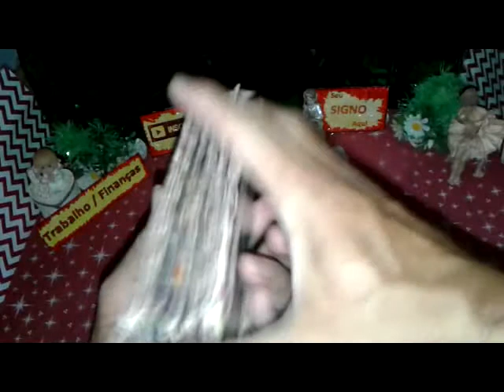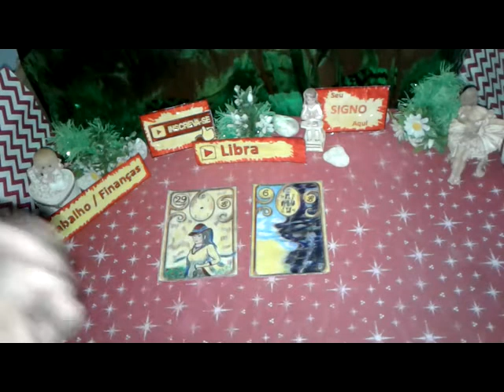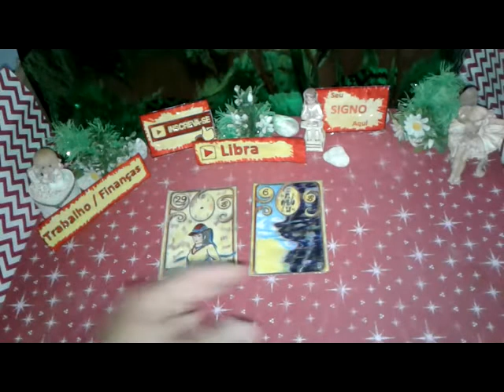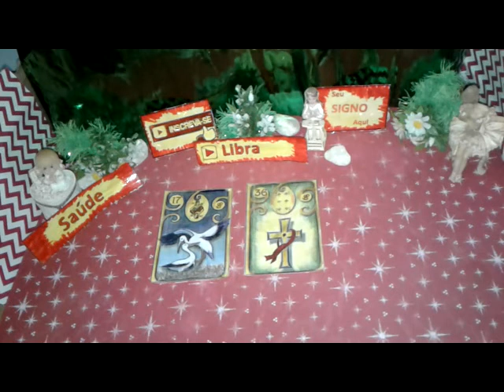Libra Julho 2019 Previsões Vídeo2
Previsão LIBRA JULHO 2019  Muita Sorte  Saúde e Amor para Você
LIBRA Julho 2019 Previsão Parte2  de 16 a 30

LIBRA TAROT JULHO 2019  - JULHO LIBRA PREVISÃO  - LIBRA JULHO 2019